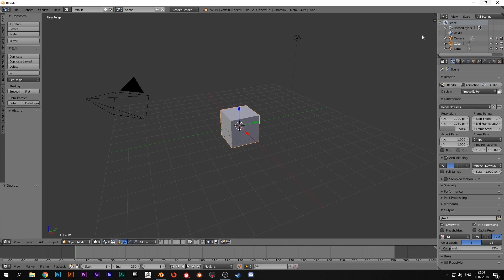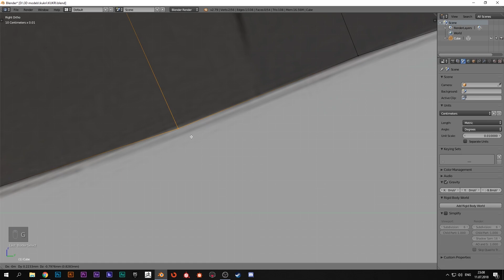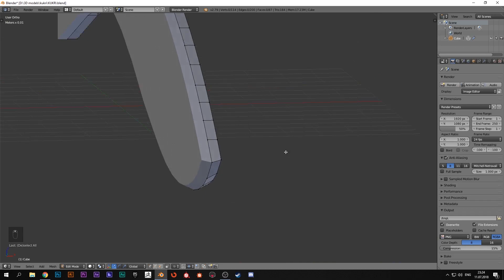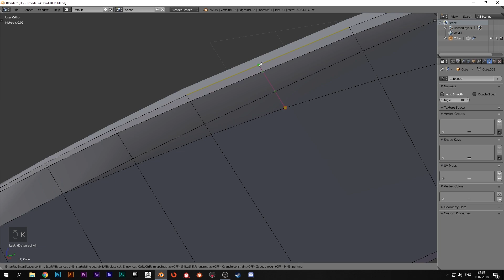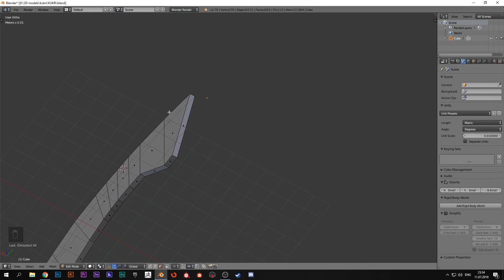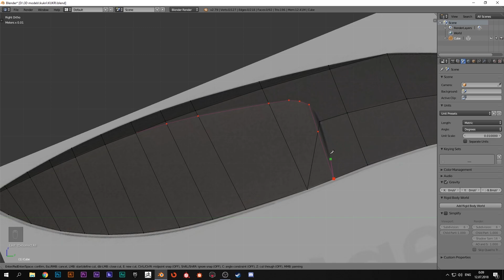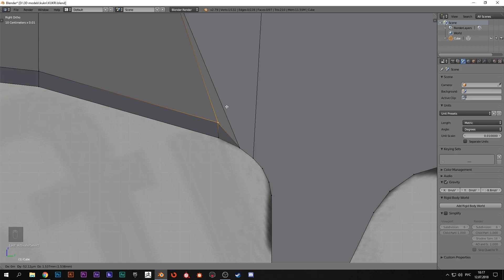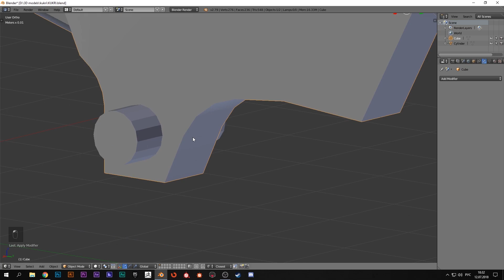НОЖ (KUKRI) моделирование в BLENDER (part 1)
Это видео из серии про создание ножа начиная от моделирования и заканчивая текстурированием, все серии будут без ускорения. Всего серий будет: 4 серии - моделирование, и 1 или 2 серии про текстурирование.

System specs:

HDD: 128 GB SSD, 1TB WD Blue (7200 rpm)
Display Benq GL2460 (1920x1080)